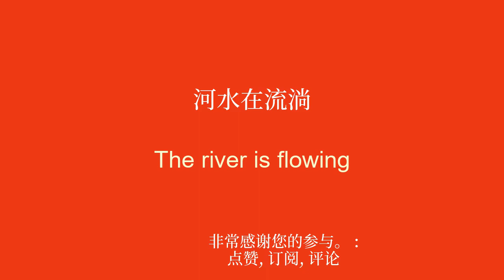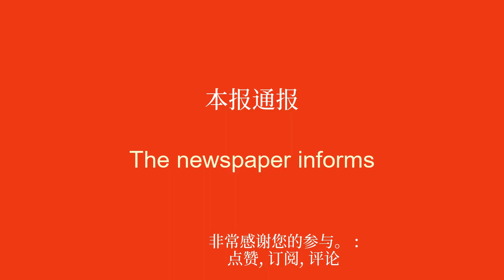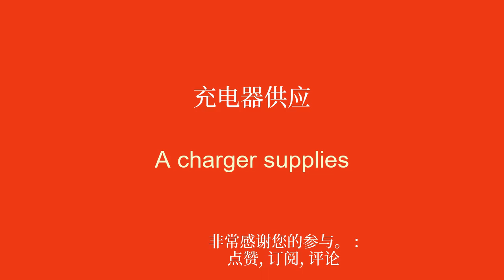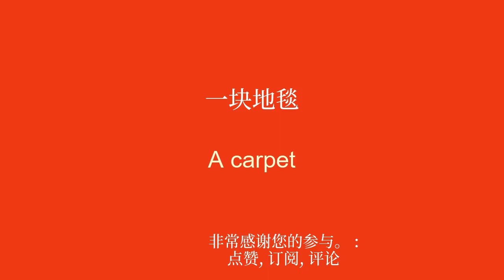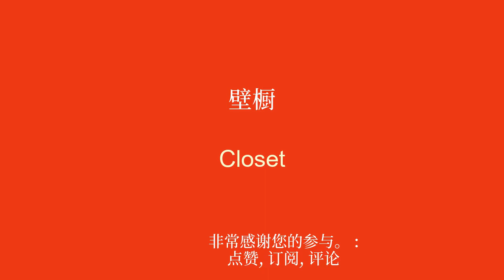学英语简单又不累。